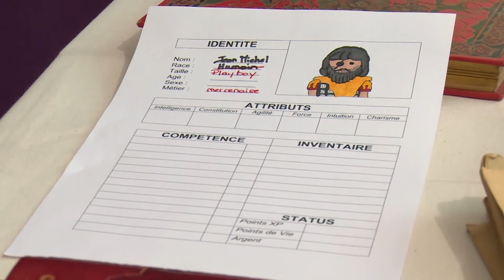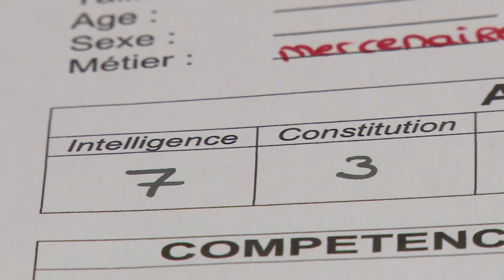Codex 01: Le Jeu de Rôle c'est quoi ?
Bienvenue dans le monde du Jeu de Rôle, laissez-vous guider, le professeur Larpic mène la danse !